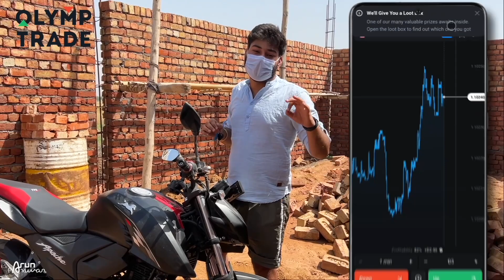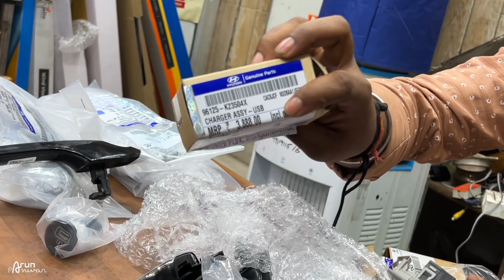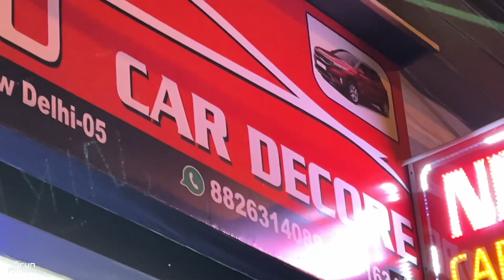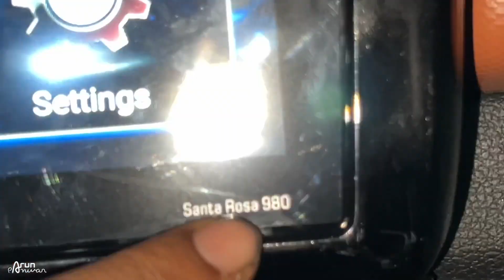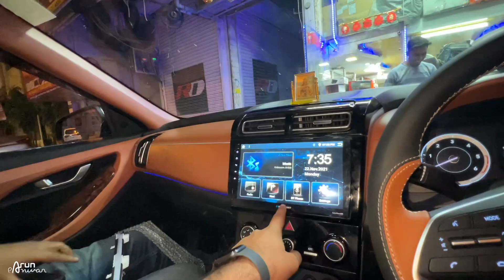ऐसी CAR तो ₹2 LAKH में ही बनेगी भाई 😂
Watch in this video:
Here is the base model Hyundai Creta, which has been installed with origianal Hyundai accessories at the following shop:
16/27 ABDUL AZIZ ROAD, KAROL BAGH, NEW DELHI 110005